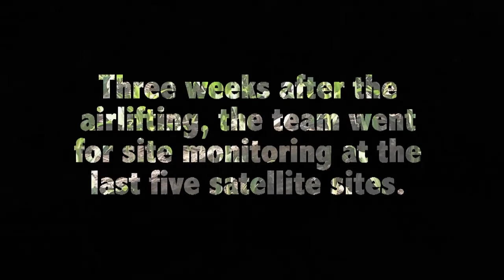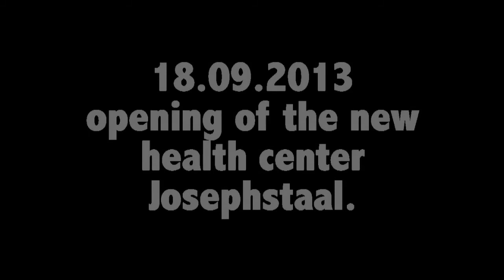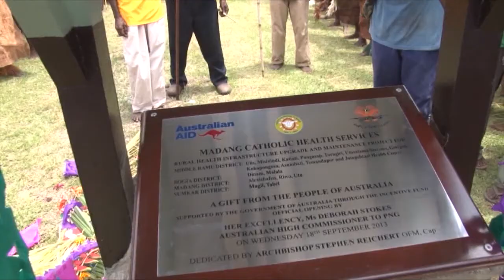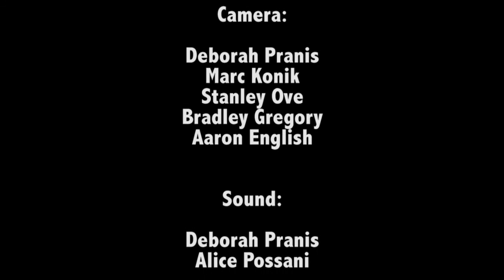AMAMAS part03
Divine Word University Studends film about the Midle Ramu papua New Guinea